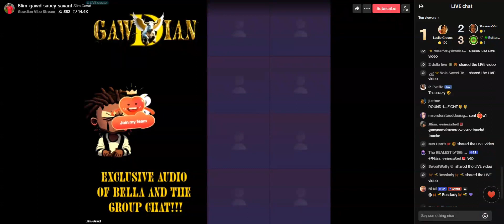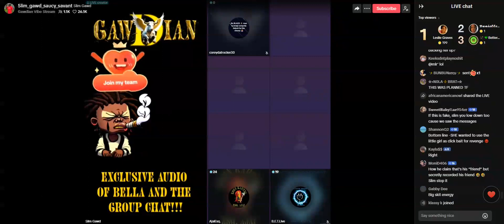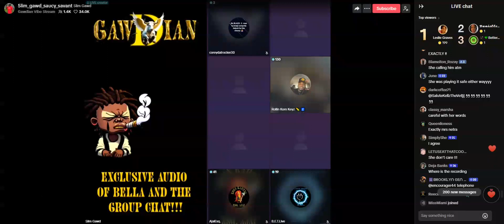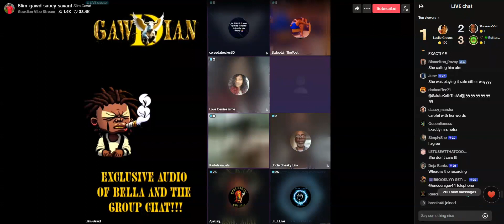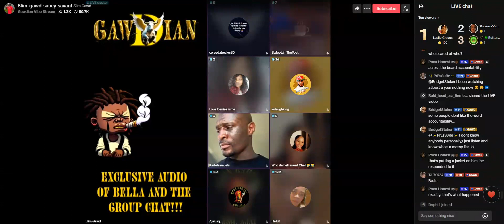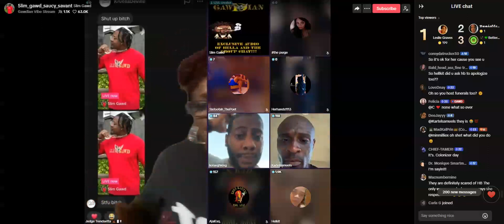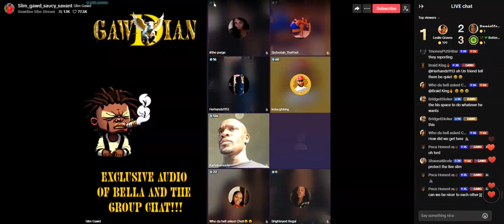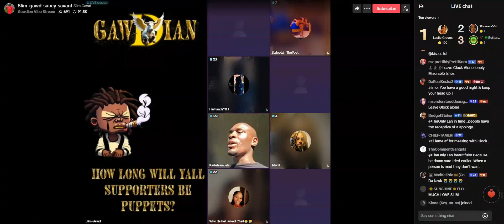5lim_Gawd | 07.04.24